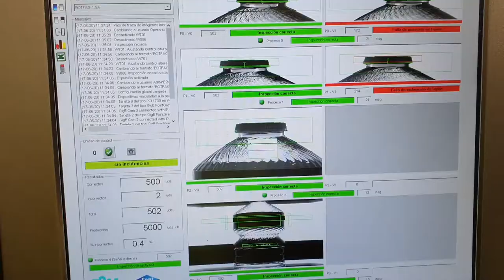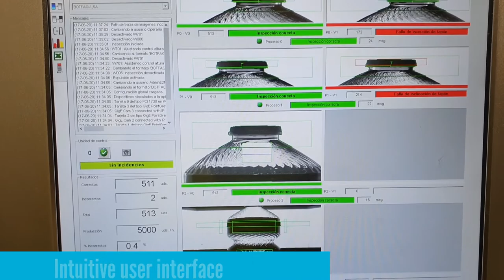VISIOLEVEL- Cap & Filling level inspection system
Visiolevel is a high performance fill Level and Cap Inspection system by artificial vision with one or more cameras (depending on the model and customer needs)
The containers pass through the protected inspection site at high speed capturing the system an image of the neck and cap that will be analyzed and processed with own algorithms to detect errors and deviations.
Ensuring product quality and optimizing packaging line efficiency is made possible by E2M’s Visiolevel fill level inspection system.
In production processes, the phase comprising the packaging line is a key moment that, without effective quality control and fill level and cap systems, can lead to significant losses.
Rejection of defective or non-production packaging is an effective solution for reducing operating costs and meeting quality standards and demands.
The Visiolevel filling level inspection system performs in a High frequency bottle fill level inspection, detecting defective bottles/containers.
Visiolevel for bottle fill level inspection
This innovative, Visiolevel bottle fill level stands out in the market for valuable features such as:

.Easy installation on the existing conveyor.
.Robust, compact and sturdy design.
.It does not require maintenance.
.Long life system and fast amortization.
.Automatic height adjustment of the inspection bridge while changing format using a linear
.Quick and easy format changes.
.Parameters and tolerances setting for each format.
.Remote control via internet and remote diagnosis.
.Real time production statistics.
.Rejection signal management. E2M offers a wide range of defective containers rejection systems. Also, for carafes.

In this system each packaging format has associated a set of parameters that will be changed very quickly through completely intuitive configuration applications.
Visiolevel fill level and cap inspection, together with rejection system, provide agility to production ensuring the highest quality.

Equipo de control de calidad del nivel de llenado

VISIOLEVEL permite la inspección de nivel y tapón para botellas y envases .

inspección a gran velocidad para la inspección del nivel de llenado

La inspección del nivel de lleno comenza después de la etiquetadora y la llenadora las botellas y envases pasan a través del recinto protegido de inspección a gran velocidad en lineas de alto rendimiento capturando el sistema una imagen del cuello y tapón que será analizada y procesada con algoritmos propios para detectar errores y desviaciones (Falta o ausencia de llenado , Minimizar los efectos de espumaje y oleaje , exceso ,ausencia del tapón , Altura del tapón, Inclinación pronunciada , Definición de la rosca del tapón , Tapón incorrecto , Inspección del precinto )

visión artificial
artificial vision
Machine vision
Visual inspection
visionsystem
computer vision
vision artificielle
industrial vision
vision industrielle